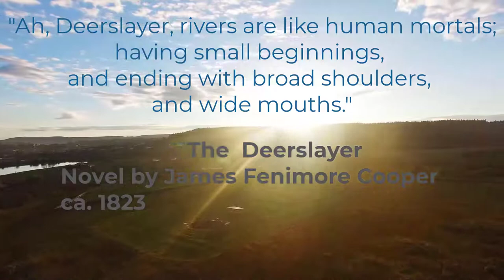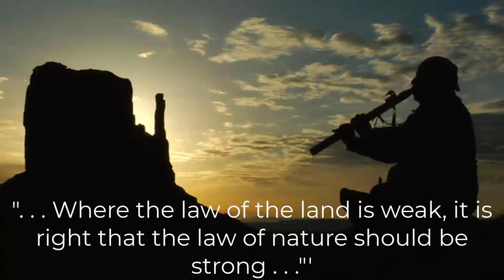The Deerslayer and The Prairie novels told by Futuremomo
The Deerslayer and The Prairie, two of five novels in a series by James Fenimore Cooper, told by the music of Furturemono.